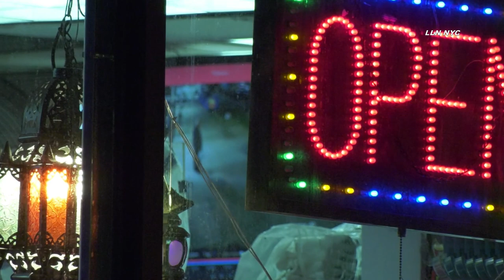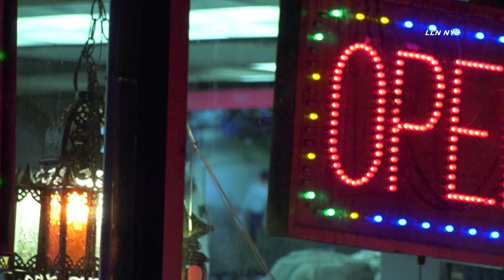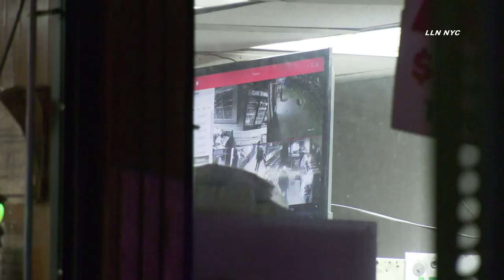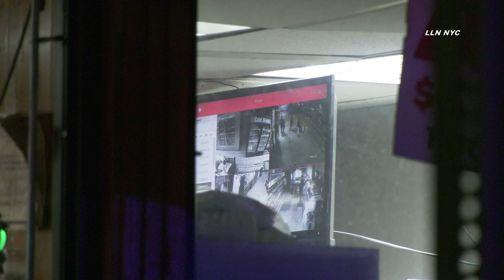Raw Footage / Bodega Surveillance Video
Instagram.com/loudlabsnyc
Youtube.com/loudlabsnewsnyc
Facebook.com/loudlabsnewsnyc
Twitter.com/loudlabsnyc
Loudlabs.com